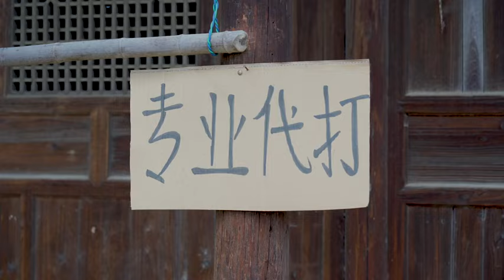《爆笑三江锅》短剧：人有失手马有失蹄，三十年后还是一条好汉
大家好！這裡是爆笑三江鍋在YouTube上唯一的官方正版頻道，一定要認准這裡哦！

爆笑三江鍋團隊一心致力於原創搞笑視頻
只為逗樂大家，在搞笑的同時蘊含哲理

爆笑三江鍋 搞笑視頻 抖音短劇# 我们强调了视频内容的合规性，绝对没有任何不良引导或危险行为。